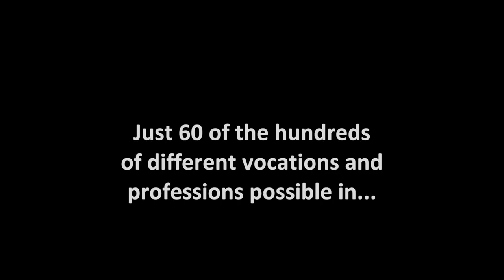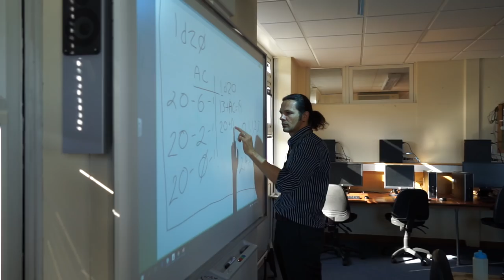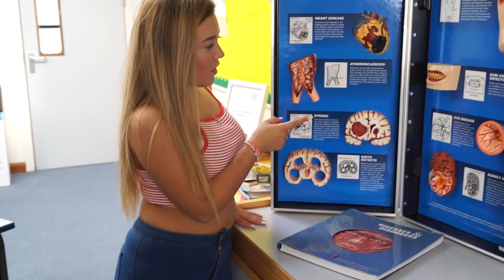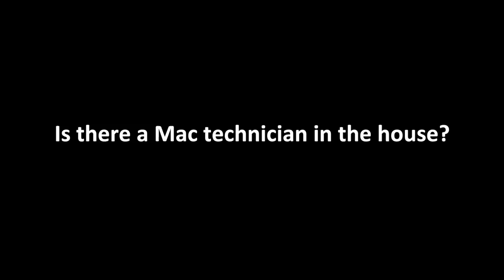Guernsey College of Further Education Promo 2018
Guernsey College of Further Education, corporate promo, 2018.
You start in darkness
We literally turn on the lights
We train Electricians
and Engineers
and Nursery Assistants
and Performers
and Aestheticians
and Make up artists
and Stone Masons
and Vehicle Technicians
and Spa Therapists
and Nail Technicians
and Early Years Educators
and Holistic Therapists
and Personal Trainers
and Groundspersons
and Sports Therapists
and Salon Therapists
and Electrotechnical Technicians
and Business Professionals
and Fitness Instructors
and Personal Coaches
and Retails Skills Managers
and Beauty Consultants
and Architectural Technicians
and Landscapers
and Marine Engineers
and Blocklayers
and Site Supervisors
and Horticulturists
and Plasters
and Welders
and Greenkeepers
and Civil Engineers
and HR Practitioners
and Social Care Practitioners
and Photographers
and Actors
and Singers
and Creatives
and Sculptors
and Fashion Designers
and Special Effects Artists
and Graphic Designers
and Film Makers
and Bankers
and Accountants
and Secretaries
and Armed Forces
and Civil Servants
and Police Officers
and Paramedics
and Firefighters
and IT Systems Engineers
and Retail Sales Consultants
and Lawyers
and Designers
and Painters
and Legal Secretaries

Song: For You (Fifty Shades Freed) (& Rita Ora)
Artist: Rita Ora
Album: Fifty Shades Freed OST
Licensed to YouTube by UMG (on behalf of Republic/Universal/FSF); AMRA, Broma 16, SOLAR Music Rights Management, Kobalt Music Publishing, Warner Chappell, UMPG Publishing, UBEM, ASCAP, Reservoir Media (Publishing), CMRRA, and 11 music rights societies

Song: Waiting All Night (feat. Ella Eyre)
Artist: Rudimental
Album: Waiting All Night EP
Licensed to YouTube by WMG (on behalf of East West Records UK Ltd); ARESA, UBEM, The Royalty Network (Publishing), SOLAR Music Rights Management, CMRRA, Abramus Digital, BMG Rights Management, UMPI, Sony ATV Publishing, and 18 music rights societies